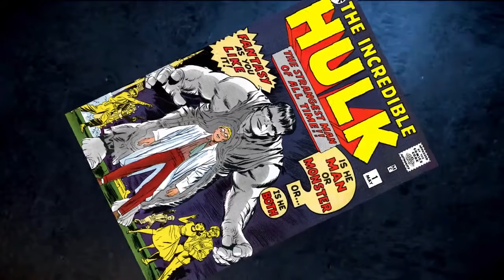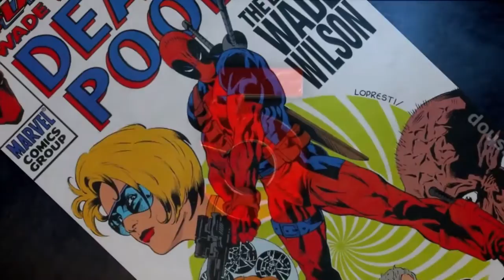DR. STRANGE ENTRE ESCHER Y BORGES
Una mirada diferente al último estreno de MARVEL
Noviembre de 2016 - Canal (á) - 65 de Cablevisión
Domingo; 0.30 hs. / 10.30 hs. / 22.30 hs. Viernes; 2.30 hs. / 6.30 hs. / 10.30 hs. Jueves (estreno); 14.30 hs. / 18.30 hs. / 22.30 hs.